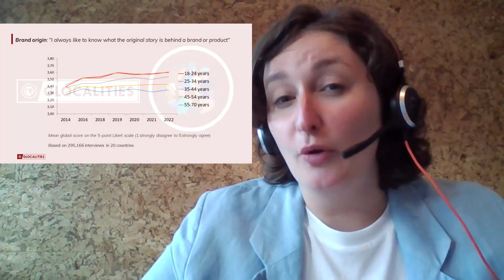The Pitfalls of Ignoring Diversity & Inclusivity in Your Brand Communication | Gillette Example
We know from Glocalities worldwide research into psychographics, values, lifestyle, behaviours and attitudes that Gen Z audiences care more and more about the story behind the brand, what your brand stands for and authenticity. Consumers are more and more critical about brands’ messages and do look at the reputation and the history of support of an issue of the brand.

Gillette case:

A few years ago, Gillette made an attempt to grow its younger and more progressive audiences with a ‘Toxic Masculinity’ campaign. Strategically, it made a lot of sense, but because Gillette had no history of gender equality-centred brand communication before. This sharp rebranding resulted in a loss of existent conservative consumers, but the progressive audiences that it was aimed at did not perceive it as authentic, because there was no foundation built prior.

If you want to grow your audiences long-term, it is paramount to start investing in your D&I brand communication today, even if it is not set as a focus of your marketing for the coming years. Otherwise, you are setting yourself up for a sudden loss of sales driven by the rejection of shrinking conservative audiences and a lack of trust in your authenticity by growing progressive younger audiences.